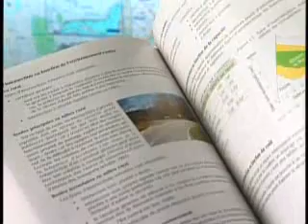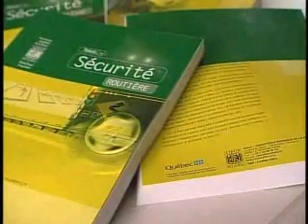pr2006 rayonnement international MTQ